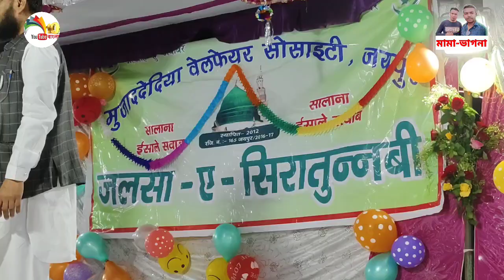বাঙ্গালীদের আয়োজিত জলসায় উপচে পড়ল ভিড় | রাজস্থান জয়পুর | YouTube Bangla 10